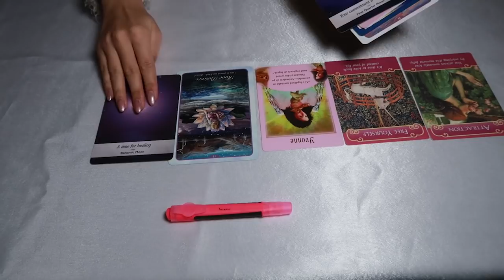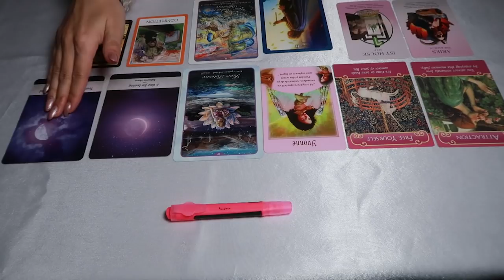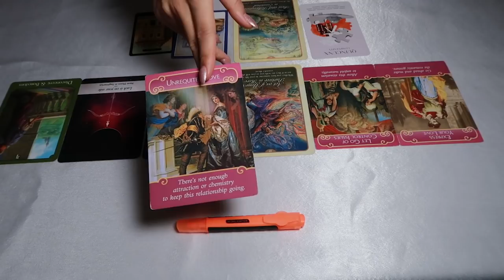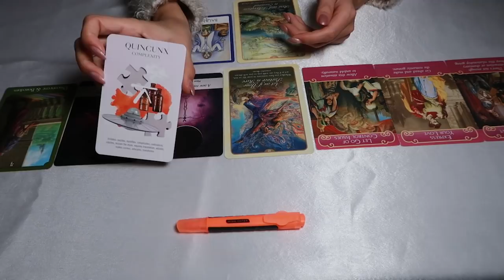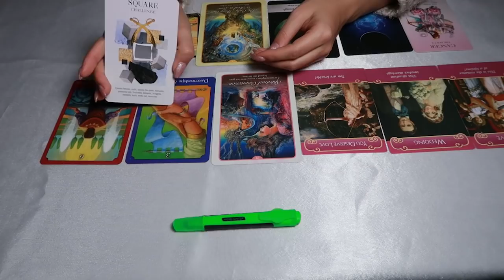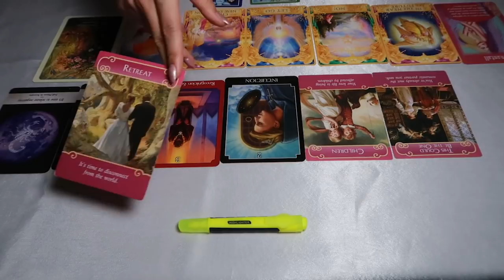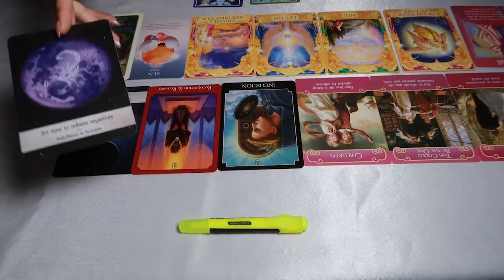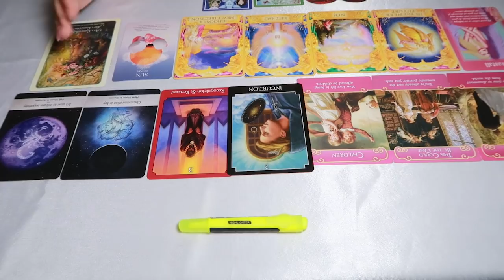SE MAI GANDESTE LA MINE? (UN EX SAU PERSOANA DIN TRECUT)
TAROT DRAGOSTE: SE MAI GANDESTE LA MINE?  (UN EX SAU PERSOANA DIN TRECUT)
1)  ROZ: 1:28  /   2)  PORTOCALIU: 8:18 /  3) VERDE: 14:23 / 4) GALBEN: 20:58

Pentru citiri personale am conceput special următoarele pachete cu întrebări standard formulate pentru voi. Citiți și vedeți care vi se potrivește, după nevoi. Înainte de a le prezenta este nevoie să citiți regulile simple pentru a putea colabora cu mine. Trebuie să îmi spuneti concret ce problema aveți cu sinceritate, detaliat, nu judec pe nimeni, indiferent de ipostaza în care se află. Dacă este vorba de dragoste (de exemplu) și exista cineva specific în viata voastră, atunci îmi ziceți direct de el/ea fiindcă o citire generală în dragoste poate arăta și gândurile altor indivizi care vă gândesc. Trebuie să îmi ziceți numele vostru complet, ora, locația și data nașterii. Daca aveți pe cineva, îmi lăsați și datele persoanei (dacă știți și ora persoanei este perfect, dacă nu este ok oricum). Vă voi trimite un link cu citirea cand va fi gata. Plata se va face online și pentru a mă apuca de treabă trebuie să îmi trimiteți o poză cu dovada plății. Lucrez numai ONLINE. În functie de alți clienți si timp, primiți răspunsul în maxim 5 zile lucrătoare. După ce confirmați plata, mă voi apuca în scurt timp de etalarea voastră. Vă voi anunța când primiți materialul (într-un link privat pe care doar voi îl veți vedea). Este nevoie să fiți complet deschiși asupra răpunsului divin și orice raspuns primiți, vă rog să îl acceptati cu fruntea sus. Deci înainte de a începe colaborarea trebuie să vă dați și dvs. acordul Divinitătii că sunteți pregătiți să aflați răspunsurile la întrebările cu pricina. Eu nu zic ce vreți să auziți, ci adevarul pe care trebuie să îl stiti în acel moment. Dacă puteți accepta acest lucru este bine, sunteți pregătiți să colaborăm. Mulțumesc pentru încredere, vă doresc să aveți parte numai de binecuvântări și aștept să vă ajut cu drag. Nu uitați, Tarotul nu vă controlează viața, dar el vă va spune sincer care sunt energiile în acest moment și rezultatele probabile mergând pe aceasta cale a vieții voastre.
PACHET 1 – ANALIZA RELAȚIEI MELE:

Conține: Trei etalări + compatibilitatea astrologică prin compararea planetelor tale cu ale partenerului.
Întrebări:
1) Care sunt sentimente reale ale partenerului meu?
2) La ce să mă aștept în viitor de la această relație?
3) Rezultatul / dacă merită efortul de a continua.
*Pentru compatibilitatea astrologică am nevoie de datele voastre de naștere, locația, ora (măcar la tine dacă este posibil)

PACHET 2 – ANALIZA VIEȚII MELE GENERALE
Conține: Trei etalări legate despre „de ce-urile” vieții, misiunile personale, starea actuală a vieții, remedii. Întrebări:
1) Ce urmează în viața mea și de ce?
2) În ce etapă a vieții mele mă aflu acum?
3) Care sunt misiunile principale ale acestei vieți pe care ar trebui să le iau în considerare?

PACHET 3 – ANALIZA VIEȚII MELE SENTIMENTALE -pentru persoanele fără relație.
1) Ce urmează în viața mea sentimentală?
2) Va apărea în viața mea un potențial partener de lună durată?
3) De ce nu am o relație de cuplu?
4) Cum să fac să atrag o relație de cuplu armonioasă în viața mea?
*La punctul 4, puteți alege metoda: fie prin tarot, fie prin astrograma personală NUMAI DACĂ știți ora nașterii (pe lângă data și locul nașterii, dacă nu știți ora rămâne pe tarot)

PACHET 4 – CURIOZITĂȚI PERSONALE DEZVĂLUITE
Conține: 3 întrebări care vă macină despre: bănuieli, decizii, elemente destinice, aflarea unui adevăr, clarificări despre anumite situații din viața voastră ce nu au primit răspuns. Ex. De întrebări:
1) Are persoana care mă interesează pe altcineva? (amant/amantă/relație etc)
2) Este bine să plec de la locul de muncă actual?
3) Este spre binele meu divin să fac ... (orice)
4) De ce nu mai vorbește cu mine? De ce a întrerupt legătura? etc